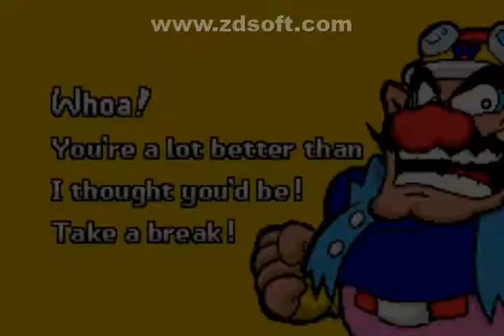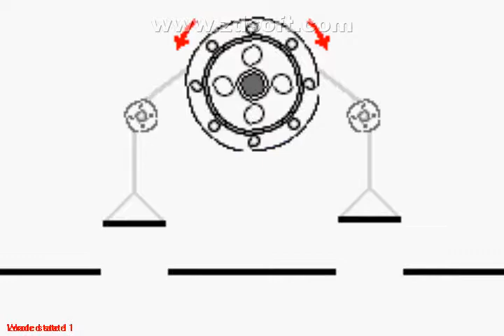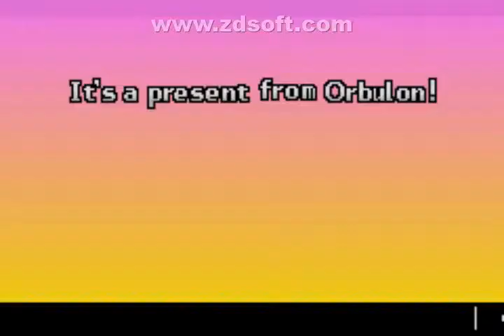WARIOWARE: TWISTED! #4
Outro Site Aqui Também!
E Aqui Também!

ENCONTREM UM PUFFLE DE PELÚCIA NAS LOJAS OU NO SITE:
› ... › Bonecas e Bonecos de Pelúcia